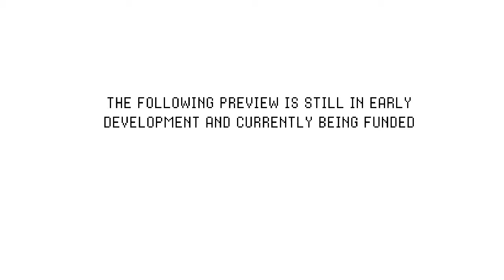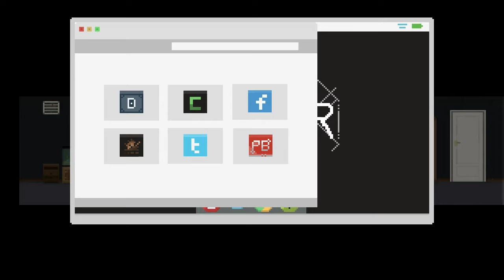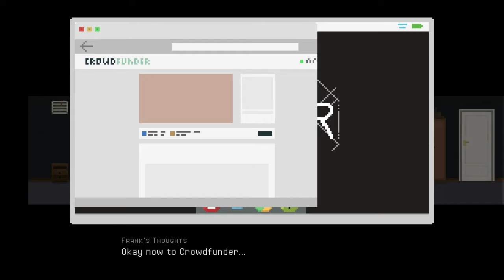One Dreamer | Psychological Adventure Game (Let's Play Gameplay Walkthrough)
A psychological gaming experience conveying a powerful and unique story using pixel art and voice narration.

Inspired by powerful, psychological games such as Catherine and The Last of Us, One Dreamer mashes together a variety of gameplay styles to create a unique and un-repetitive experience.

An aspiring independent game developer named Frank searches for inspiration by entering the twisted world of his own consciousness through lucid dreaming. However the deeper he goes, the more disconnected he becomes from reality and the more he contemplates his own existence.